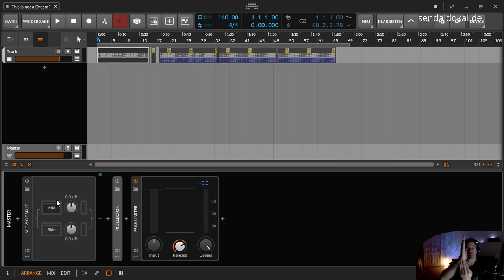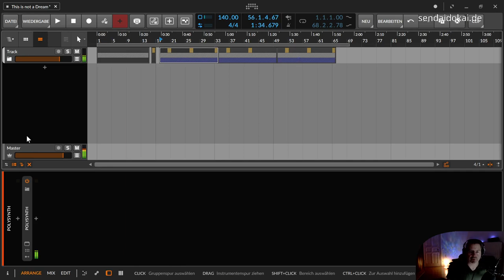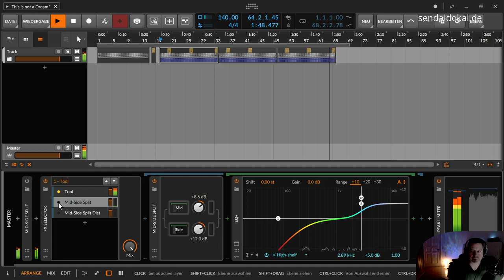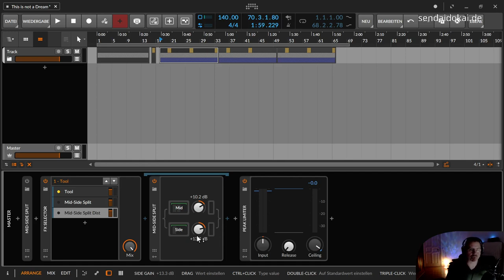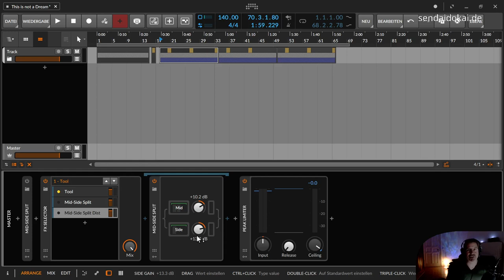Bitwig - Mid-Side-Split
In dieser Folge zeige ich dir das Mid-Side-Split Device.

00:00​ Einleitung
00:22 Was ist das und von wem kommt das? Alan Blumlein
03:12 Blumlein Stereosystem
04:12 Mid-Side Manipulation ohne Effekte
06:48 Mid-Side-Split Demos
08:39 Kopfhörer war zu laut
12:23 Daumen lassen Abo da. Und nicht vergessen die Glocke zu kommentieren.